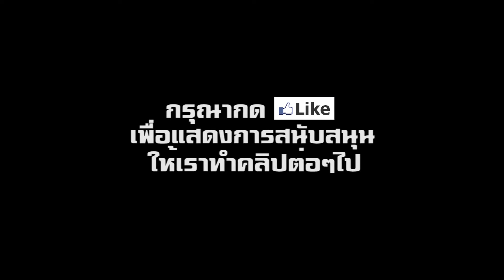ลุ้นผลิต! รถกระบะยักษ์ Nissan Titan รุ่นพวงมาลัยขวา ในออสเตรเลีย ความหวังสิงห์กระบะไทยกระเป๋าหนัก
ลุ้นผลิตรถกระบะขนาด full size Nissan Titan นิสสัน ไททัน รุ่นพวงมาลัยขวา ในออสเตรเลีย ความหวังสิงห์กระบะไทยกระเป๋าหนัก

รถกระบะขนาด full size เป็นที่ต้องการของสิงห์รถกระบะทั่วโลก โดยเฉพาะออสเตรเลีย ตลาดรถกระบะขนาด 1 ตันอันดับ 2 ของโลก รองจากไทย ด้วยกำลังซื้อที่มีมาก เรื่องราคาจึงไม่ใช่ปัญหา และนั่นนำไปสู่การผลักดันของ  Nissan Australia ให้มีการประกอบ Nissan Titan พวงมาลัยขวา เพื่อป้อนตลาดแดนจิงโจ้

จะว่าไปแล้ว มีความพยายามในการนำ Titan มาจำหน่ายในออสเตรเลีย ตั้งแต่ปี 2017 ซึ่งเป็นรถพวงมาลัยซ้าย ที่ถูกผลิตขึ้นในสหรัฐอเมริกา และแน่นอนว่า รถรุ่นนี้มีการทำตลาด ในประเทศที่ใช้รถพวงมาลัยซ้ายเท่านั้น แต่จากการให้สัมภาษณ์ของ Stephen Lester ผู้บริหารใหญ่ของ Nissan Australia ที่เผยว่า ทางบริษัทมีทางออกสำหรับเรื่องนี้ หากจะมีการจำหน่าย Titan ในออสเตรเลีย ขึ้นมาจริงๆ ติดตามช่องของเราทาง Facebook ได้ที่